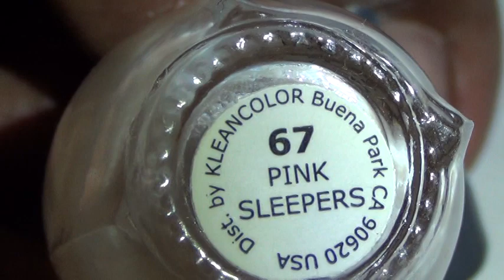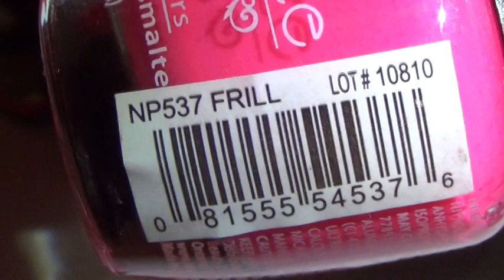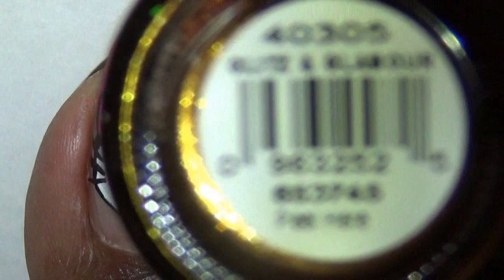Quick Neon Pink HELLO KITTY Toes & Nails Design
Hello Everyone,

This is a very simple hello kitty design this week, very quick lol I used a neon pink polish with a white base coat to make polish extremely bright and for the Hello Kitty I use acrylic water paints. Hope you enjoy.